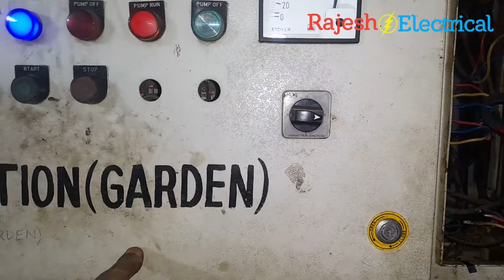How to make star delta connection in motor | Rajesh Electrical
How to make star delta connection in motor

How Star Delta is connected in motor diagram

How do you connect a 3 phase motor to a star and delta connection

Can we connect Delta motor in Star

Should a motor be wired in Star or Delta

Welcome to Rajesh Electricals
Gurgaon Haryana India
Deals in all types of Electric Panel work
All types of industrial installation electrification automation repairing service maintenance and AMC

AMF, APFC,VFD, MCC ,PCC , WTPP, STPP, HVAC PANEL FULLY AUTOMATIC MOTOR CONTROL PANEL ETC.

for any types of electrical work